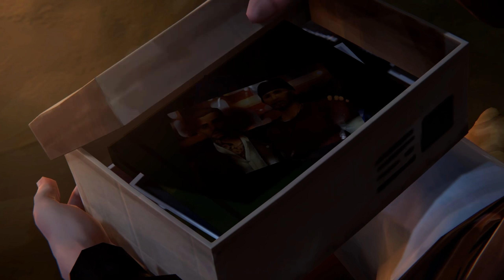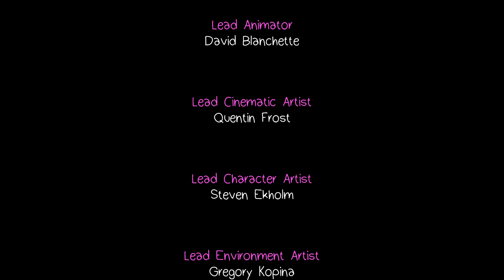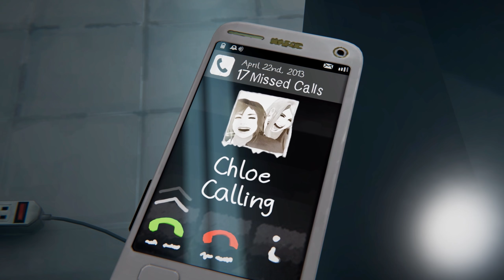Life is Strange: Before the Storm - Ep 3 Part 6 (Blind Let's Play)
This is a Blind Let's play of Life is Strange Before the Storm Episode 3 - "HELL IS EMPTY".

▬▬▬▬ LIFE IS STRANGE BEFORE THE STORM  - EPISODES ▬▬▬▬

## AWAKE - Life is Strange Before the Storm Episode 1 ##

Watch Let's Play Life is Strange Before the Storm Part 1 "Awake"

## BRAVE NEW WORLD - Life is Strange Before the Storm Episode 2 ##

## HELL IS EMPTY - Life is Strange Before the Storm Episode 2 ##

▬▬▬▬ ABOUT BARTMOSS ▬▬▬▬

My name's Bartmoss and I play strategy, avdenture, and role-playing games. Don't hesitate to post a comment - I appreciate all feedback!

▬▬▬▬ LIFE IS STRANGE BEFORE THE STORM  - GAME INFO ▬▬▬▬

Life is Strange: Before the Storm is a new three part standalone story adventure set three years before the events of the first game. This time play as Chloe Price, a rebel who forms an unlikely friendship with Rachel Amber in a dramatic new story in the BAFTA award winning franchise "Life Is Strange".

▬▬▬▬ LINKS FOR LIFE IS STRANGE BEFORE THE STORM ▬▬▬▬

▬▬▬▬ LIFE IS STRANGE BEFORE THE STORM Trailers ▬▬▬▬